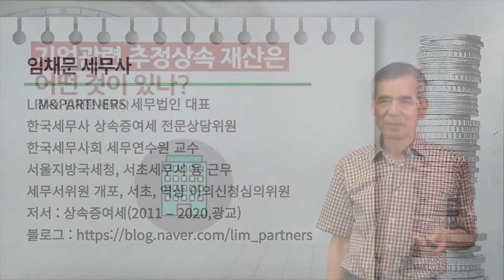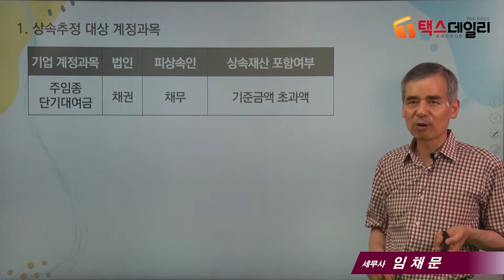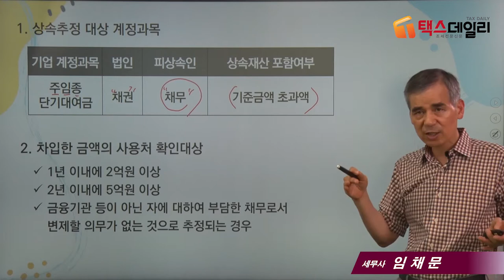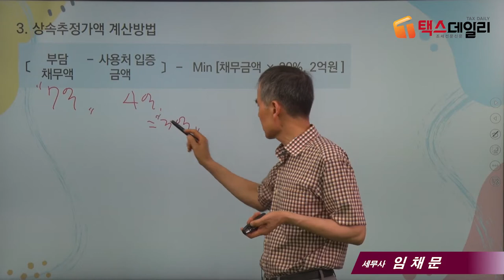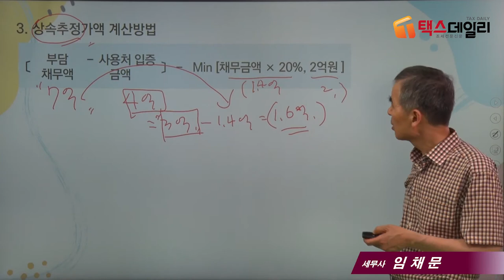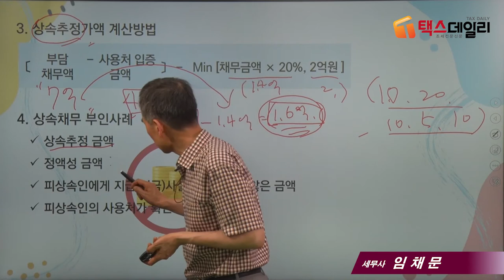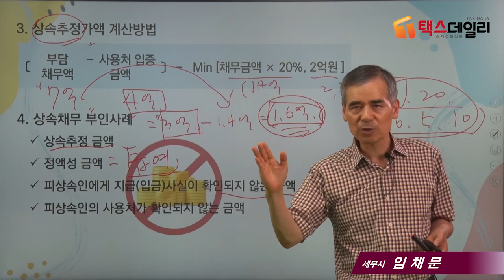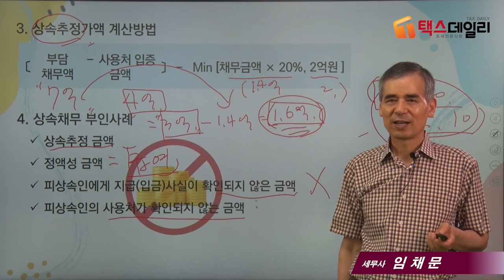[상속세 절세포인트]12_기업관련 추정 상속재산은?_임채문 세무사